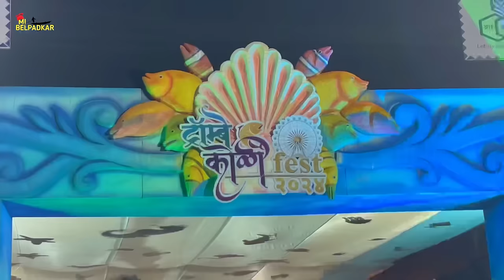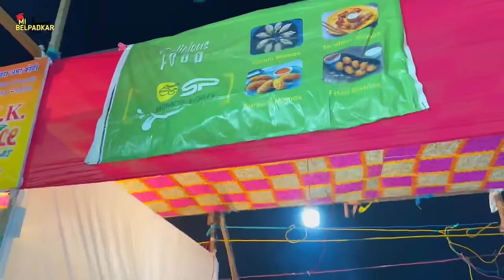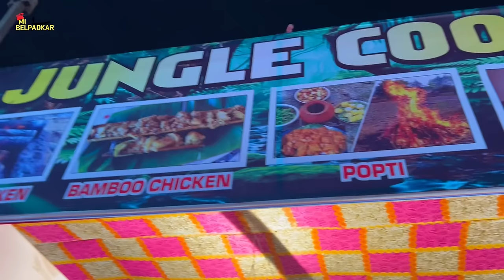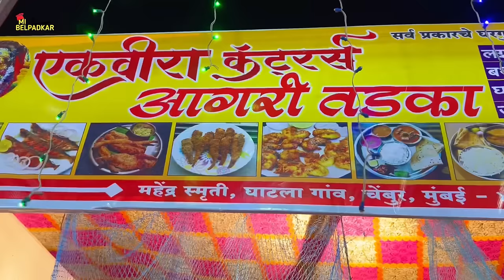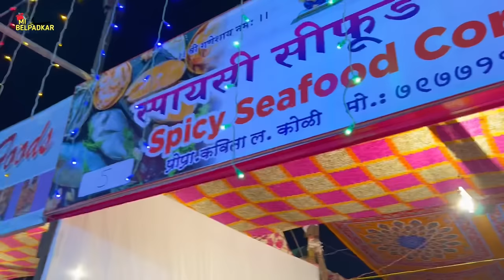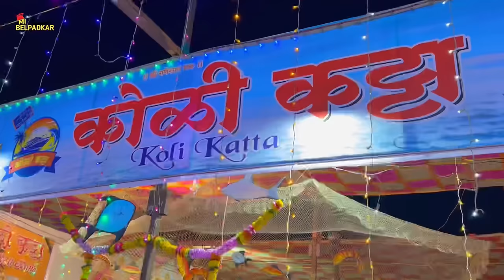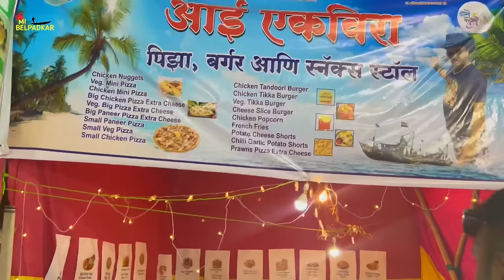Trombay koli Seafood Festival 2024 | Hotel पेक्षा स्वस्त Seafood | फेस्टिवल मधे भेटते पोपटी,ट्रॉम्बे